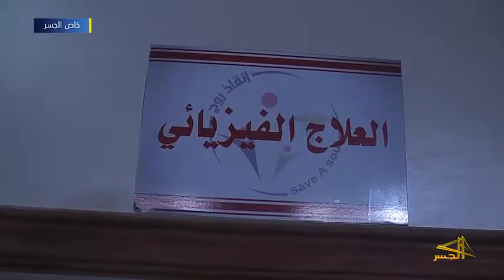تقرير عن مجموعة أنقاذ روح الطبية في الغوطة الشرقية ومنطقة المرج بريف دمشق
رصد مجموعة انقاذ روح الطبية في الغوطة الشرقية ومنطقة المرج بريف دمشق